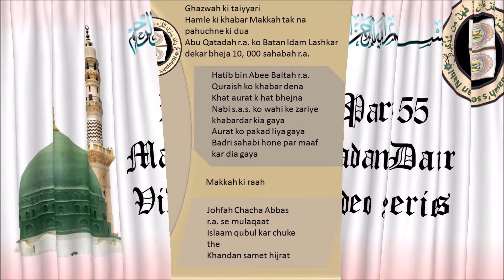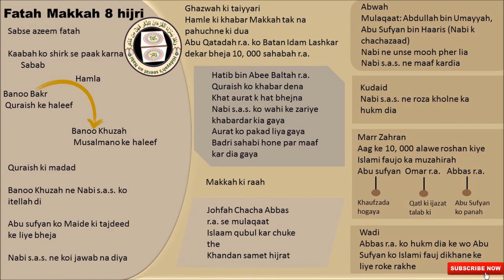part 55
Seerah by umm abdul ahad part-55